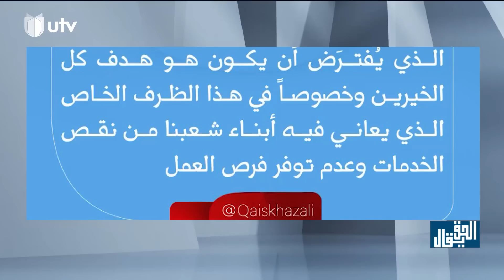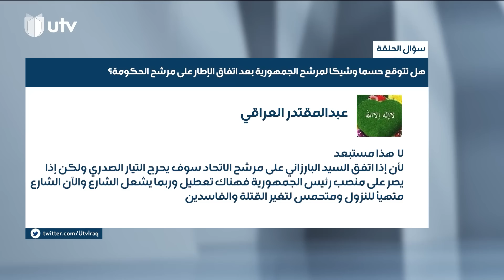عرش الجمهورية ينتظر "القمة" وكرسي الحكومة يفتش عن بلسم للتخلص من "ضيق" الصدر | الحق يقال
المسألة الأساسية التي تعيق كل حوار جاد بين السياسيين هي اختلافهم حول الحق.. يتسابق السياسيون ولا يتحاورون.. لأن الحوار إما أن يكون بالحق أو لا يكون.. الحق يقال مع عدنان الطائي

التردد

11354v HD
10727h SD